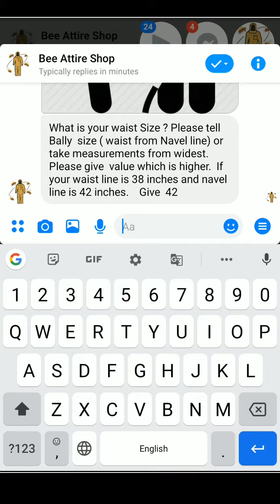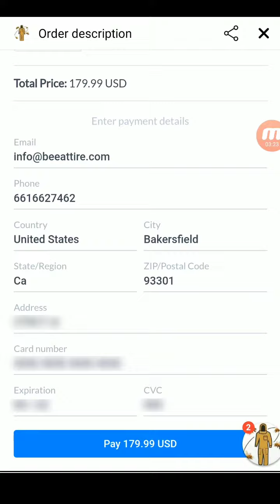Buy Customized bee suit from Facebook messenger - BotShop BeeAttire